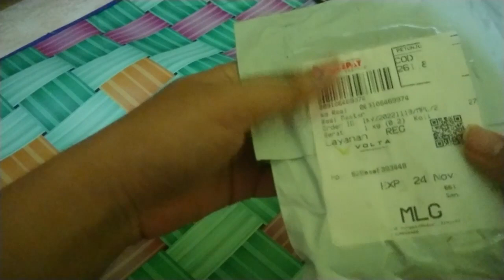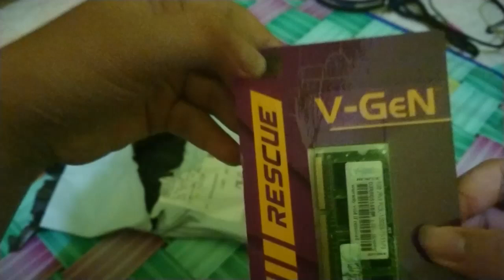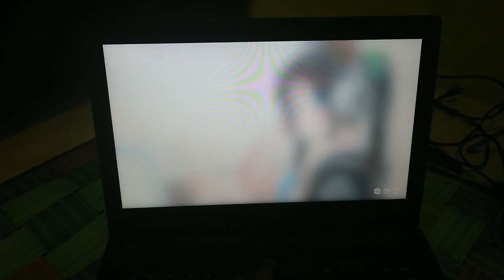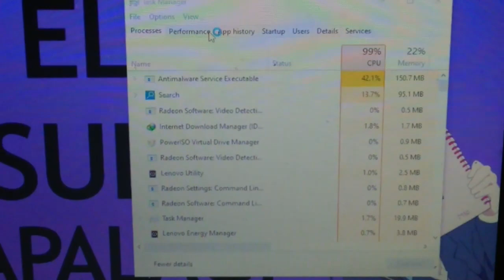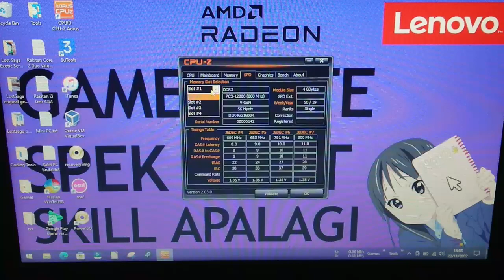Unboxing RAM Dari V Gen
Selalu beli RAM di toko yang terpercaya dan pastikan laptop anda support!

Device : Sony Xperia XZ1 Compact